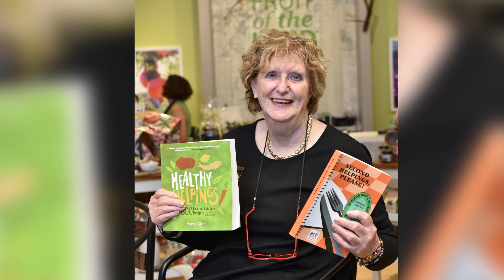Fruit of the Land tribute to Jewish cookbook author Norene Gilletz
Norene Gilletz has been called the Julia Child of Jewish Cooking. Here in this video Stacey Kurtz co-founder of Fruit of the Land chronicles her memories and stories of Norene, a constant source of inspiration.